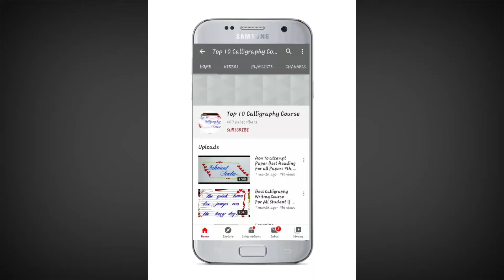Capital D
If you want to learn the calligraphy watch the full our videos